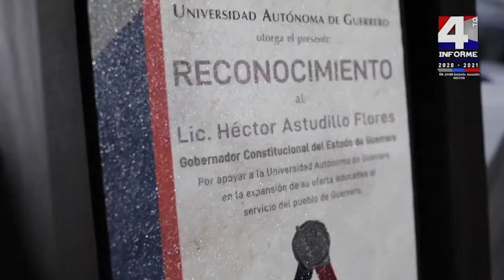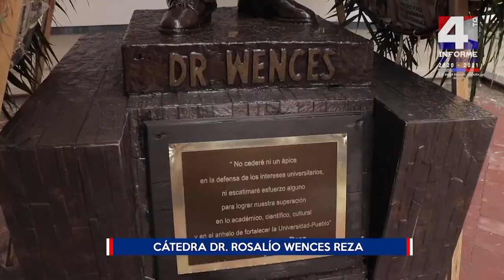HONORABLE CONSEJO UNIVERSITARIO